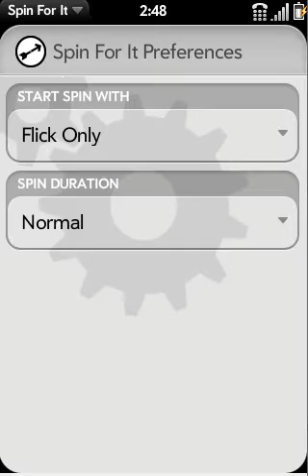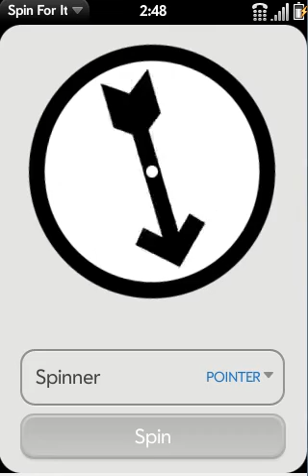Spin For It V1.1.0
Are you about to play a game and need a quick way to determine who goes first? Do you want to play Spin the Bottle only to discover that the cheap wine you've been drinking came in a box? Can't decide which of your kids you love the most? Then Spin For It is for you.